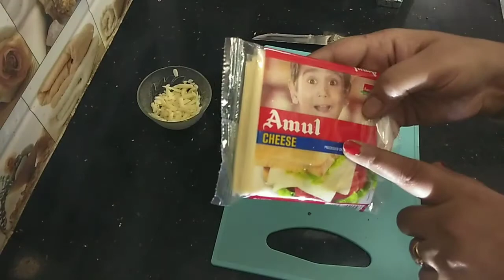cheese garlic toast